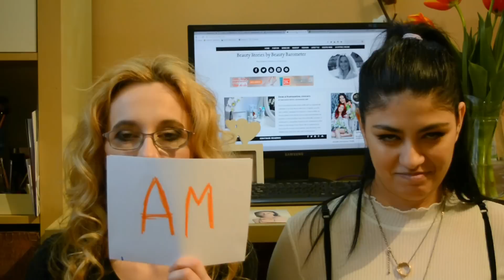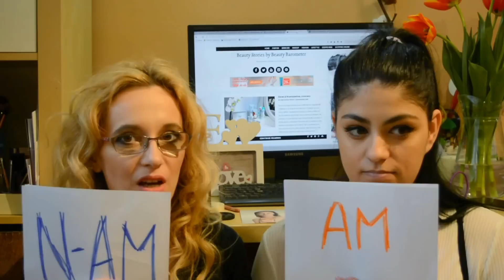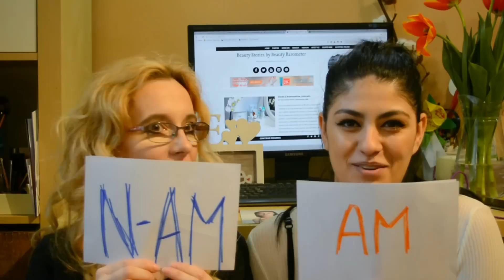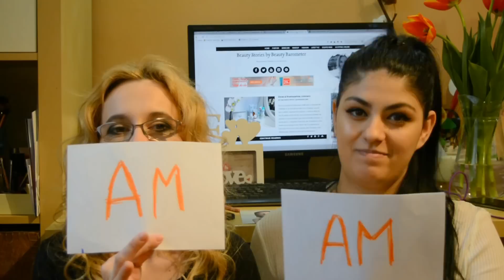TAG Provocare AM/ N-AM cu Madalina